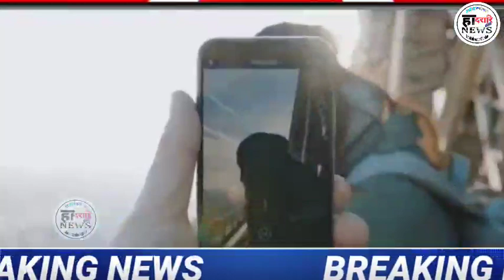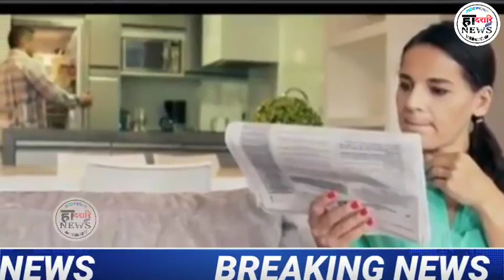दिनै 17 मार्च 2021||Bodo Information News Update||हादरारि NEWS.T20 MATCH आव, BLACK MONEY.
दिनै 17 मार्च 2021||Bodo Information News Update||हादरारि NEWS.

Bodo Info
Bodo Information
Bodoland News
Bodoland New Update
Bodoland Information
Bodoland News Live
Hadorari News
Hadorari News
हादरारि NEWS
हादरारि NEWS
Dadorary News

App Link 👇👇 Hacking सोलोंनो थाखाय बे Appखौ Download खालाम। आरो गोजौआव.. CHANNEL.